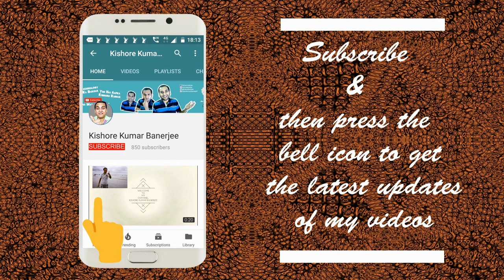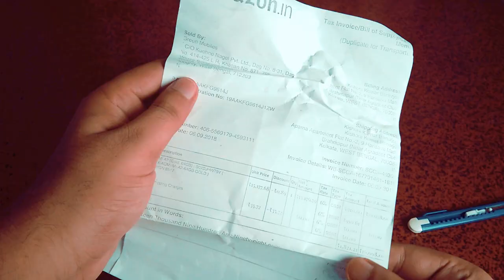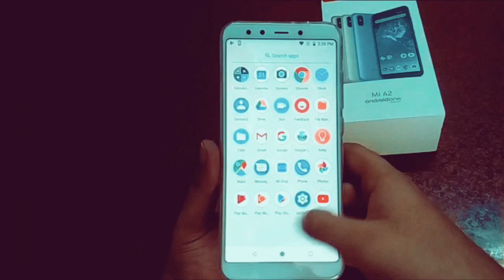Xiaomi Mi A2 Unboxing: Android One Smartphone from Xiaomi in 2018 |Xiaomi Mi A2 Gold Colour Unboxing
This is an unboxing video of Mi A2. Mi A2 is the second Android One Smartphone from Xiaomi after Mi A1 which was launched in the year 2017. Mi A2 Camera Test & Specifications will be coming in the next video. Below are the complete specifications of Xiaomi Mi A2 (Thanks gsmarena for the specifications):

Xiaomi Mi A2 LAUNCH Announced 2018, July:
Status Available. Released 8th Aug, 2018

Xiaomi Mi A2 DISPLAY
Type LTPS IPS LCD capacitive touchscreen, 16M colors
Multitouch Yes
Protection To be confirmed

Xiaomi Mi A2 PLATFORM OS:
Android 8.1 (Oreo); Android One
Xiaomi Mi A2 MEMORY Card slot: No
Internal 128 GB, 6 GB RAM or 32/64 GB, 4 GB RAM

Xiaomi Mi A2 MAIN CAMERA:
Dual 12 MP, f/1.8, 1/2.9", 1.25µm
20 MP, f/1.8, 1/2.8", 1.0µm, PDAF
SELFIE CAMERA Single 20 MP, f/2.2, 1/2.8", 1.0µm
Features LED flash, Auto-HDR
Video 1080p@30fps

Xiaomi Mi A2 SOUND
Alert types Vibration; MP3, WAV ringtones
Loudspeaker Yes
3.5mm jack No
  - Active noise cancellation with dedicated mic
- Type-C to 3.5 mm headphone jack adapter

Xiaomi Mi A2 FEATURES
Browser HTML5
  - Charging 5V/2A 10W (Quick Charge 3.0)
- Fast battery charging (Quick Charge 4.0) - India only
- Xvid/MP4/H.265 player
- MP3/WAV/eAAC+/FLAC player
- Photo/video editor
- Document viewer

Xiaomi Mi A2 Colors
Black, Gold, Blue, Red, Rose Gold

Xiaomi Mi A2 Unboxing: Android One Smartphone from Xiaomi in 2018 |Xiaomi Mi A2 Gold Colour Unboxing: Video Highlights

xiaomimia2, mia2unboxing, mia2specifications, mi a2 unboxing in hindi, mi a2 gsmarena, mi a2 camera review, mi a2 camera test, mi a2, kishore kumar banerjee